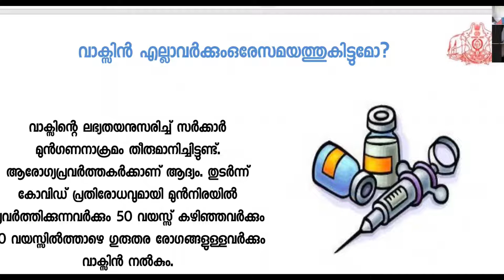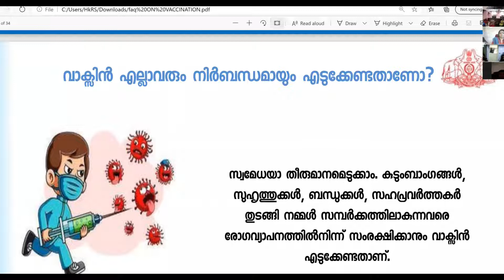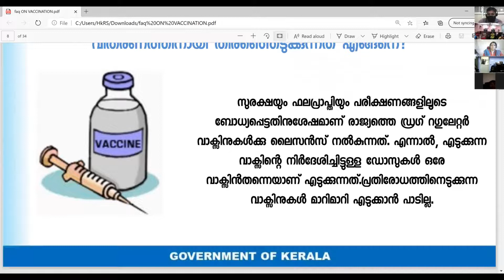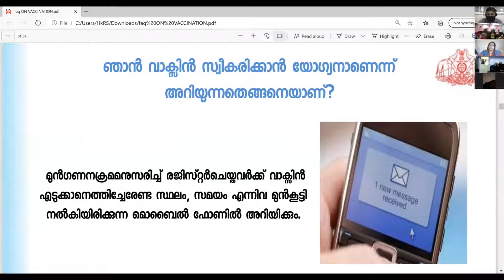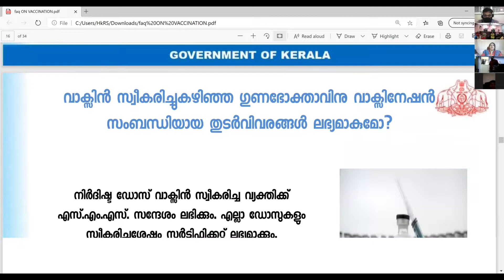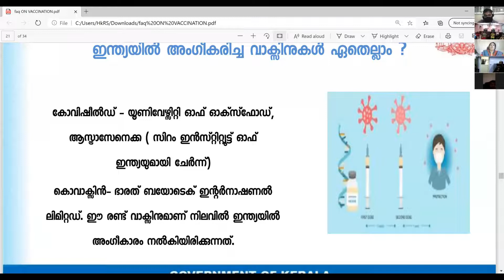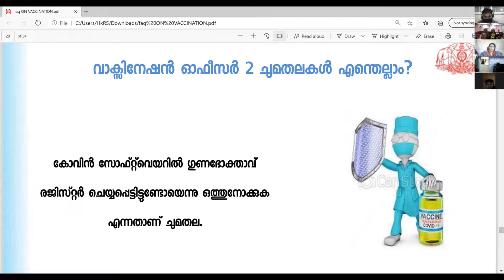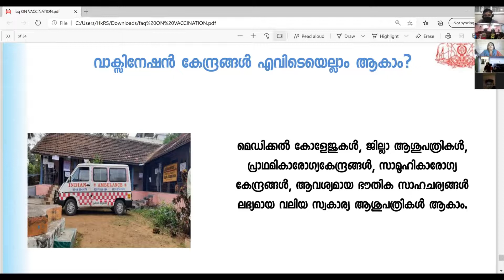Online training on FAQ in COVID 19 Vaccination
Online training on FAQ in COVID 19 Vaccination for call center officials